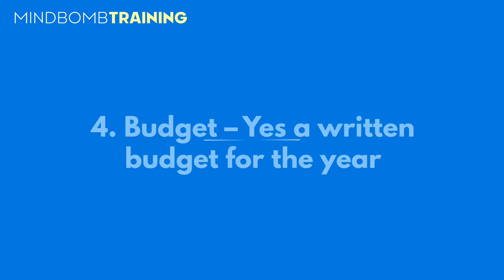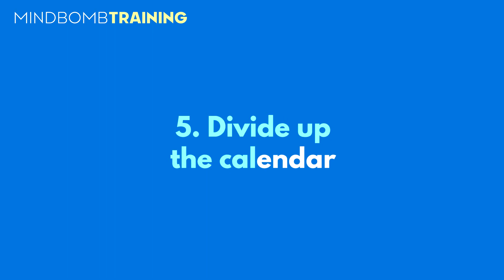Marketing principles for small businesses - Entrepreneurs must consider to develop a marketing plan.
Learn about the key things you need to think about in order to develop the marketing plan for your business.  Ideal for new business, but also as a refresher to re-invigorate your marketing effort.

This video will help you to identify the marketing basics in a practical way that you can apply to any business.

I attempt a definition of marketing, to give some clarity, and then explain how this leads to the steps you need to consider in order to develop your strategy.

You might also like to see my video about setting objectives;